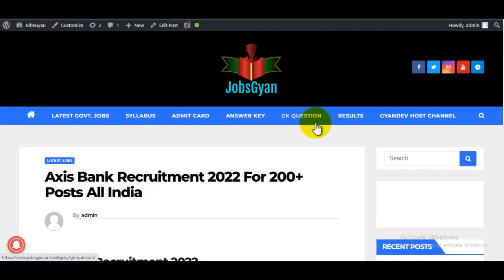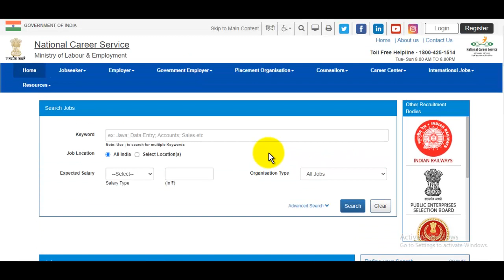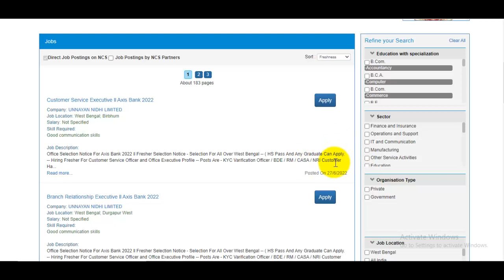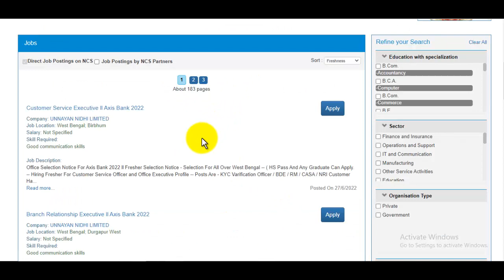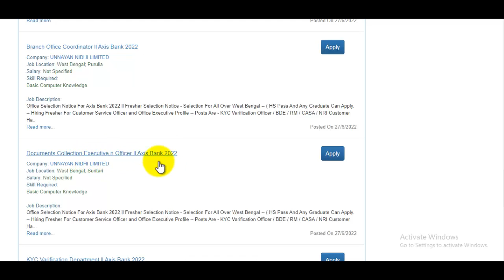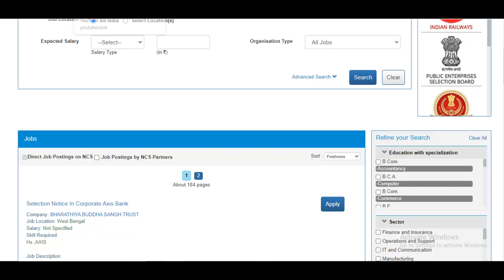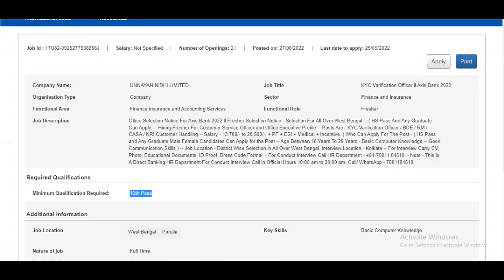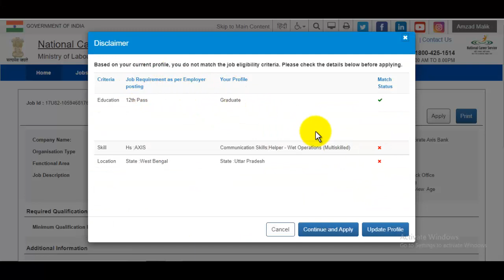Axis Bank Recruitment 2022 for Freshers ¦¦ Axis Bank Vacancy 2022 ¦¦ Axis Bank Bharti 2022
NCS Website Per Registration Is Video Se Kre (Axis Bank Ki Is Bharti Ka Form Bharne Ke Liye
About Recruitment-
The Axis Bank Recruitment 2022 Notification has been announced by Axis Bank Limited. Candidates also search it as Axis Bank Bharti 2022. Apply online for Axis Bank Vacancy 2022 Applicants who want to apply for Axis Bank Notification 2022 should check out the complete details before apply.

Aapka Dost
GyanDev Host